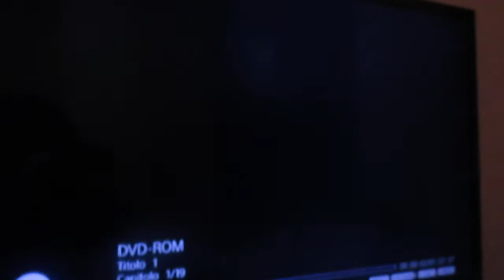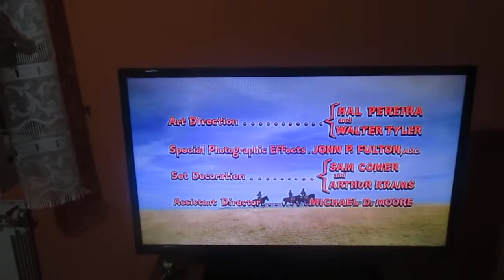Sfida all' Ok Corrall( 1957) Titoli Iniziali